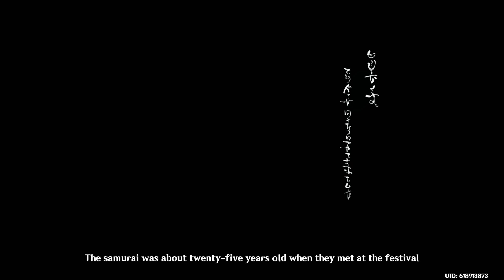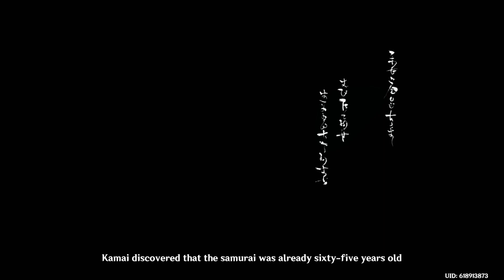The end of a friendship and a Growing regret | The Mikawa Flower Festival | Akitsu Kimodameshi